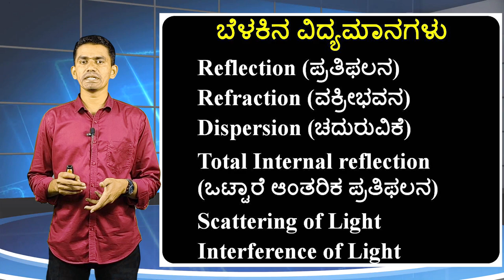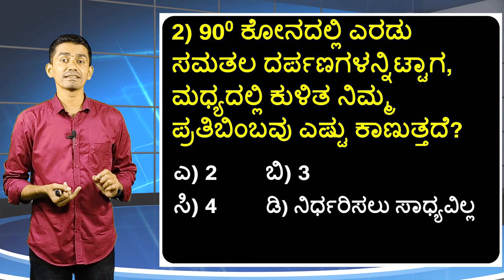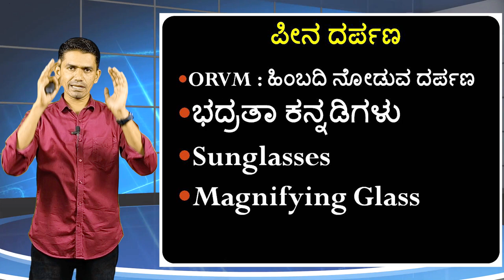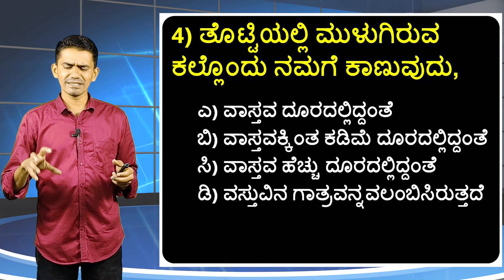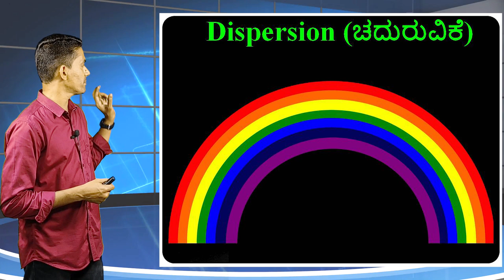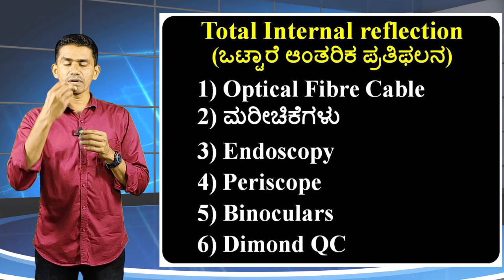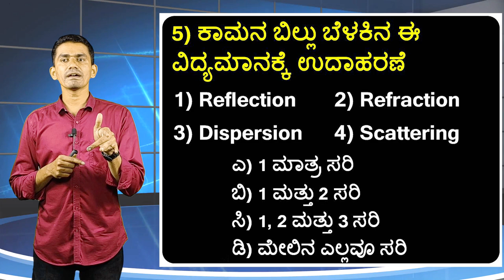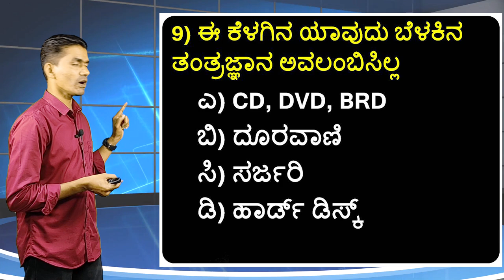General Science | Physics | Light | Manjunath B | Sadhana Academy | Shikaripura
Physics
Simple Physics
Physics So Simple
Light
Reflection
Refraction
Dispersion

ಸಾಧನಾದ ಎಲ್ಲಾ ವಿಡಿಯೋಗಳ ವಿಷಯವಾರು ಲಿಂಕ್-ಗಳು:
1. History of India: ಭಾರತದ ಇತಿಹಾಸ

2. Geography: ಭೂಗೋಳಶಾಸ್ತ್ರ

5. General Science & Technology: ಸಾಮಾನ್ಯ ವಿಜ್ಞಾನ ಮತ್ತು ತಂತ್ರಜ್ಞಾನ

9. English: ಇಂಗ್ಲೀಷ್

10. Kannada:  ಕನ್ನಡ